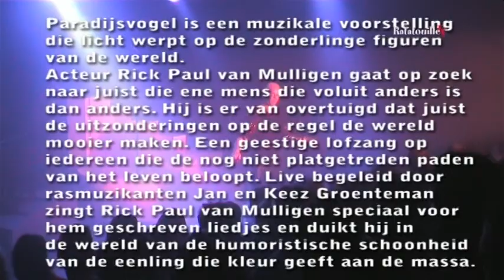De Parade - de liedjes uit Paradijsvogel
Ratatouille TV had speciale toestemming om te filmen op de Parade.

Optreden op de Parade in Utrecht van
Toneelgroep Oostpool:   Paradijsvogel
Idee, zang & spel - Rick Paul van Mulligen
Muziek - Jan Groenteman en Keez Groenteman
Begeleiding - Alex Klaasen